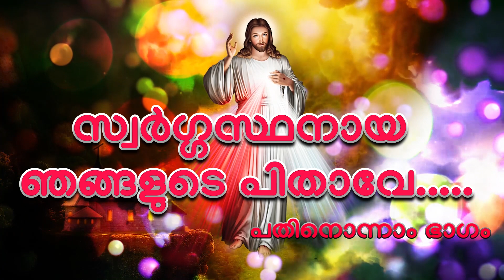സ്വർഗ്ഗസ്ഥനായ ഞങ്ങളുടെ പിതാവേ! ഓൺലൈൻ ധ്യാനം ഭാഗം 11 - Fr Daniel Poovannathil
"Our Father in Heaven" - Day 11 of 15 . On line Retreat by Fr. Daniel Poovannathil.